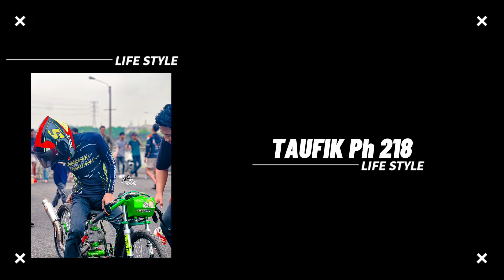JSC RACING ATASNYA KECOMOT SSRT PRODUCT‼️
TANGERANG RACE 500M YouTube Channel Memberikan Tayangan Berupa Video-video Seputar Otomotif Dan Balap Indonesia, Baik Itu Pada Ivent Resmi Atau Tidak Resmi

*Bagi Teman-teman Yg Berminat Untuk Diliput Baik Saat NYeting Atau Perfom Dalam Resmi Bisa Chat Instagram Kami Tangerang Race500m Link Ada Di Bawah Ini 👇👇*

Semoga Video Yg Kami Share Bermanfaat Dan Menghibur Buat Kalian Yg Sudah Menonton Dan Jangan Lupa Stay Tuned Terus Di Channel Kami Ya 🤗 Jgn Lupa Subscribe Like komen and share Nya Juga Ya 😁

EENNNJJJOOOYY THE RACE TO 500M